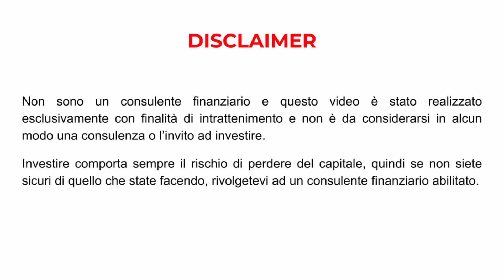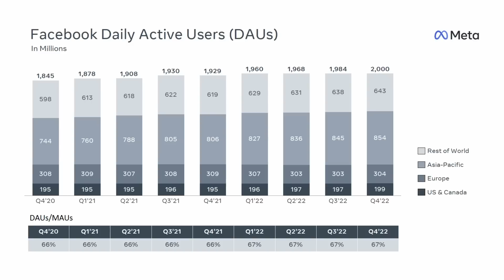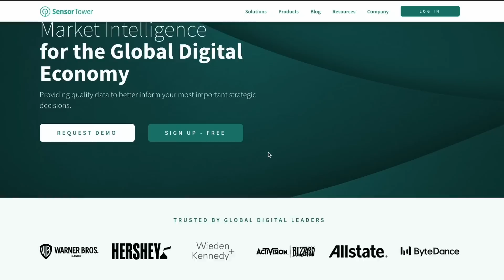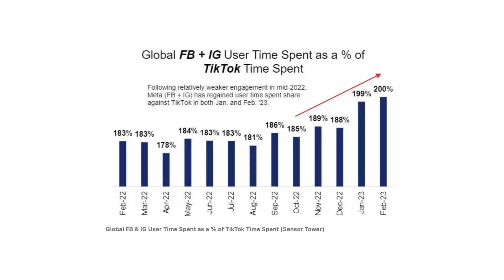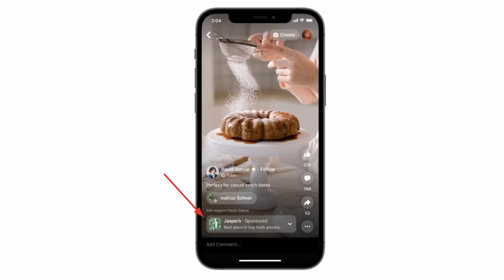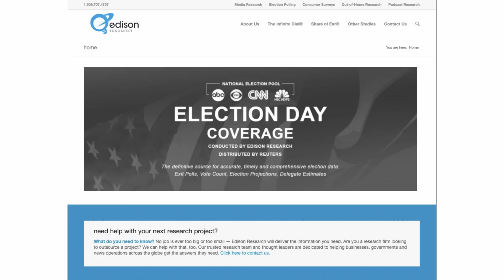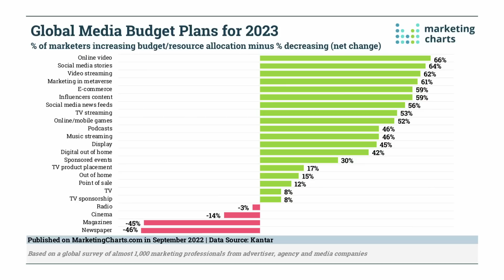SVEN CARLIN SI SBAGLIA SU META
Sven Carlin in un recente video ha espresso la sua tesi negativa su Meta affermando che secondo lui il business pubblicitario è sul viale del tramonto perché il tempo speso sulle piattaforme Meta, in particolare su Facebook, è in rapida diminuzione e che ormai non ci sono più giovani su Facebook e Instagram.
È davvero così?

📚 I 6 migliori libri per diventare value investor in inglese 🇬🇧:

👉 The Big Secret for the Small Investor - Joel Greenblatt